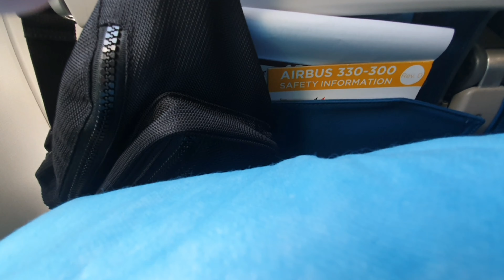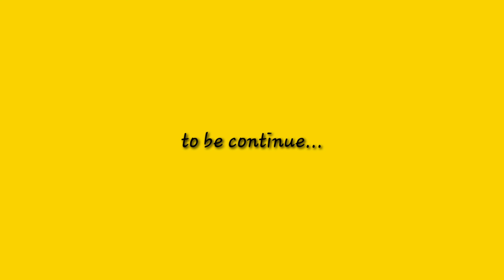Vacation 2021 / uber driver brought me to domestic terminal /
this is my after 2 years at last nakapag bakasyon nanaman.